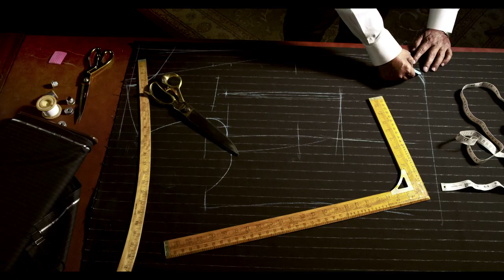Telon : Customised Tailoring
Client: Telon, Produced: TallManvision, Directed: Salim Akhtar, DOP: Suhas Shirodkar, Editor: Irfan Sheikh. Art Dr: Prasad Phadte.